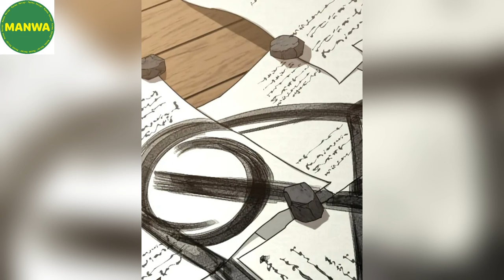The Great Master Reincarnated As A Beggar Boy To Save His Family From Death Part 13 || Manhwa Recap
Name Manhwa: Return Of The Mount Hua Sect (Chapter 84-90)

Chung Myung, renowned as the 13th disciple of the Mount Hua Sect and one of the three great swordsmen, known as the Plum Blossom Sword Saint, vanquished the Heavenly Demon, ending his chaotic reign atop the mountain of the Heavenly Demon Sect. Awakening a century later, Cheongmyeong's memories are of a fierce battle against the Leader of the Demonic Cult, Cheonma, which nearly led to the downfall of the Ten Great Sects ancient . Despite emerging victorious, Cheongmyeong succumbed to his wounds, only to awaken to a second chance at life. Shocked by the state of his beloved Mount Hua Sect, now a mere shadow of its former self, Cheongmyeong embarks on a quest to restore its former glory.

면책 조항: 이 비디오에서 사용된 모든 이미지는 제 소유가 아닙니다. 이들은 콘텐츠를 향상시키고 우리의 관객에게 가치를 제공하기 위해 사용되었습니다. 만약 이미지의 소유자가 이를 제거하길 원하신다면, 저에게 직접 연락해주시기 바랍니다. 이미지 소유자의 권리를 존중하며, 요청이 있을 경우 콘텐츠를 즉시 제거할 것입니다.